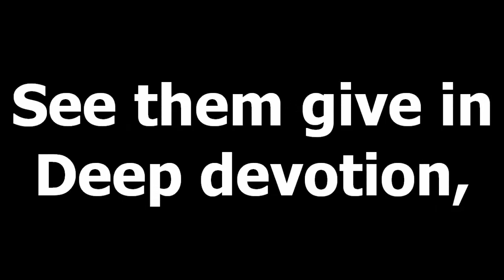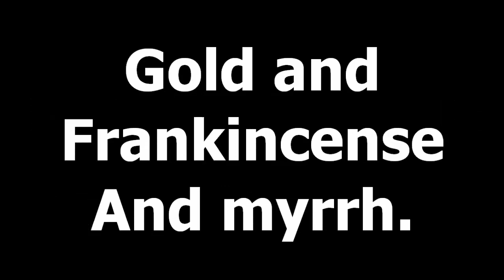Earth Has Many a Noble City (Tune Stuttgart)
"Earth Has Many a Noble City" is a hymn that celebrates the diversity and universality of the Christian faith, recognizing that God's love and presence extend to all corners of the world. It reflects on the global community of believers and the various cities and regions where Christianity has taken root.

The hymn begins with the acknowledgment that "Earth has many a noble city," emphasizing the vastness and richness of the world in which Christianity thrives. It goes on to describe these cities as "sweetly sang the angels" and portrays them as centers of worship and devotion. Each city mentioned in the hymn represents a unique cultural and geographical context where believers gather to praise God and proclaim His truth.

The hymn highlights the universal nature of Christianity, with lines such as "Every tongue and tribe confessing" and "All the lands are full of thee." It reminds listeners that the message of Christ transcends boundaries and unites people from different backgrounds and nations in a shared faith.

The melody of "Earth Has Many a Noble City" is often uplifting and joyful, reflecting the hymn's theme of celebration and unity. It invites congregations to join in praising God's work in diverse cities and communities around the world.

This hymn is commonly sung during Christmas and Epiphany seasons, as it captures the global impact of Christ's birth and the spreading of the Gospel. It serves as a reminder of the worldwide reach of Christianity and the call to embrace and celebrate the diversity of God's creation.

Overall, "Earth Has Many a Noble City" encourages believers to recognize and appreciate the presence of God in every corner of the world, celebrating the global community of faith and the various expressions of worship found within it. It invites individuals to embrace their shared identity as members of the body of Christ and to engage in the joyful proclamation of God's love to all nations.